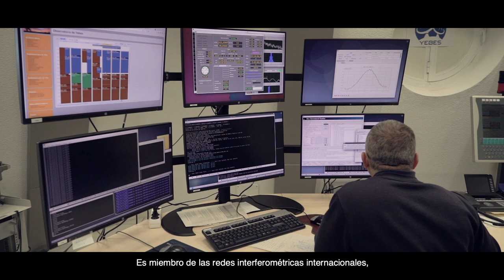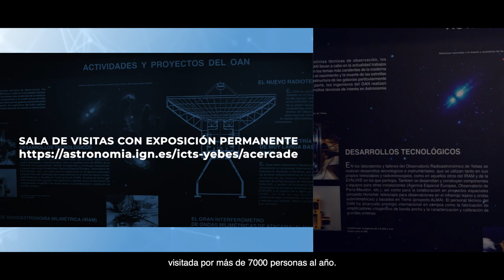Observatorio de Yebes (Guadalajara)-Infraestructura Científica y Técnica Singular del IGN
⭐ ⭐El Observatorio de Yebes es una Infraestructura Científica y Técnica Singular (ICTS) española desde 2013.

Su integración como ICTS fue confirmada en noviembre de 2018, se considera una infraestructura de localización única que se integra en la Red de ICTS «Red de Infraestructuras de Astronomía» y se ha convertido en un centro de relevancia internacional en las áreas de la Radioastronomía y la Geodesia Espacial.

Este video describe las instalaciones del observatorio y muestra los desarrollos tecnológicos punteros que allí se realizan y que se exportan a todo el mundo, y los apasionantes resultados científicos que se están obteniendo mediante su radiotelescopio de 40m de diámetro, el único completamente español.

Ha sido financiado por la división de Atención al Ciudadano, Transparencia y Publicaciones del Ministerio de Ciencia e Innovación, con motivo de la celebración de la Semana de la Administración Abierta de  2022.